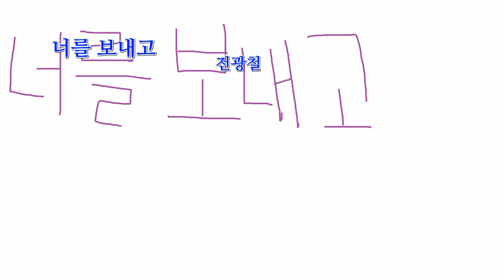전광철 - 너를 보내고 cover (원곡 : YB)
181207 녹음본